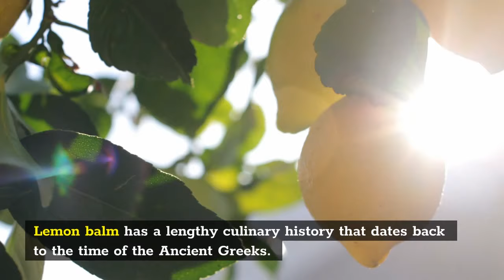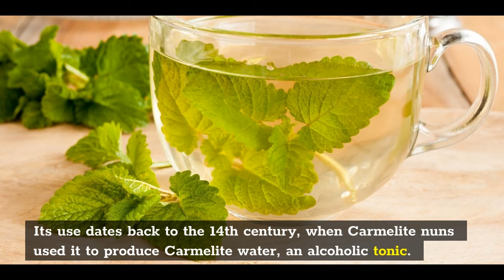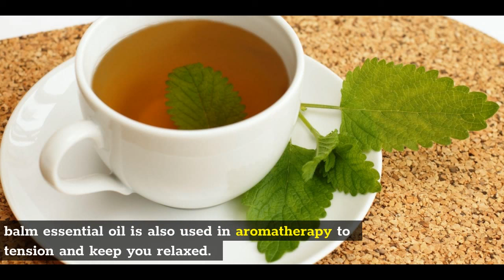Lemon Balm Tea, Superb 4 Things That You Should Know!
Lemon balm tea is a herbal tea produced from the plant Melissa officinalis, which has the scientific name Melissa officinalis. The plant is also known as common balm and balm mint. Lemon balm has a lengthy culinary history that dates back to the time of the Ancient Greeks.